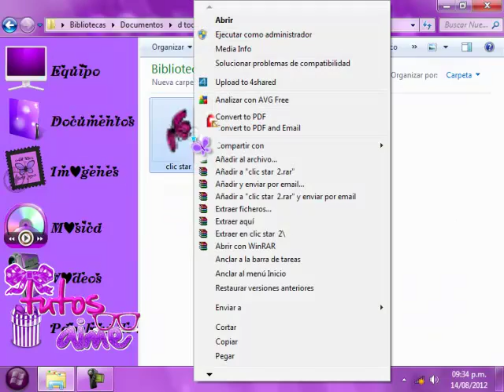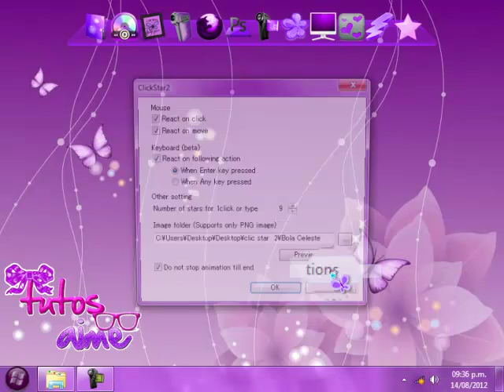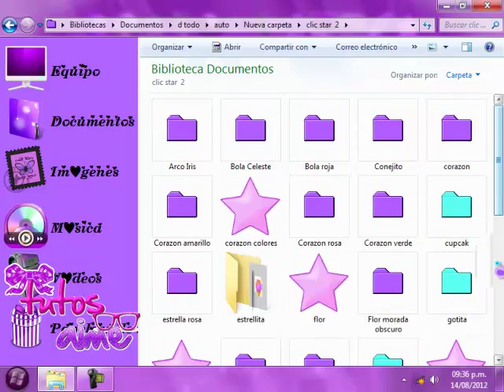Clicstra2 // Efectos para el Cursor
clickstar2